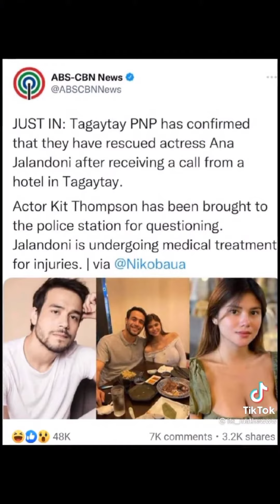Pasok Maritess 🤣🤣 Ana Jalandoni and Kit Thompson 💔💔